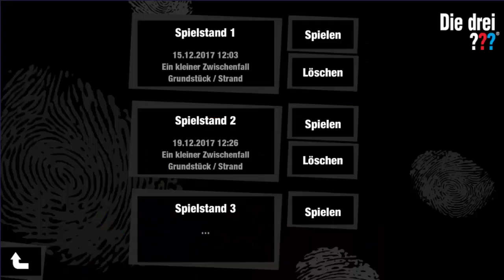Die drei Fragezeichen: Geheimnis der Schattenhelden #01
In Rocky Beach soll eine streng geheime Hollywood-Serie über eine Liga von Superhelden gedreht werden, die als Spione tätig sind. Doch plötzlich ist der Hauptdarsteller samt seinem geheimen Superhelden-Anzug spurlos verschwunden. Als Peters Vater, der für die Special Effects zuständig ist, eine mysteriöse Nachricht bekommt, schaltet er die drei ??? ein. Und tatsächlich scheinen auch in der Realität Spione am Werk zu sein …

Können Justus, Peter und Bob den Schauspieler ausfindig machen und die Serie retten? Finden wir es heraus !

Zur Spiele App

Die drei ???